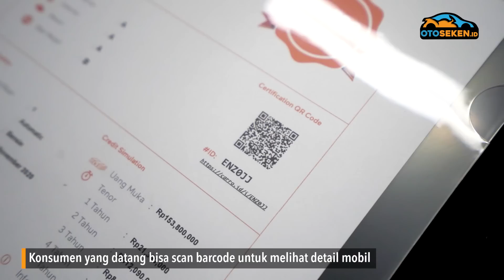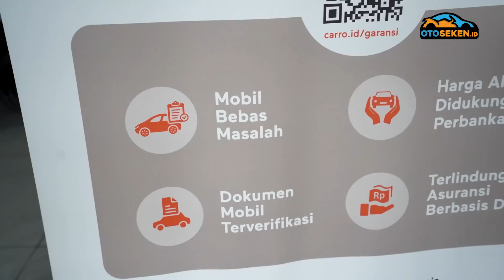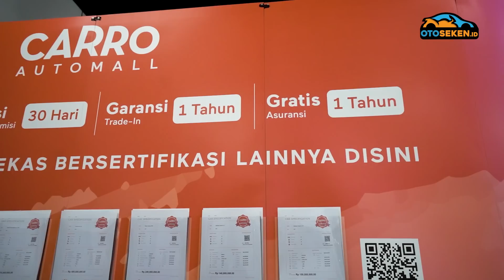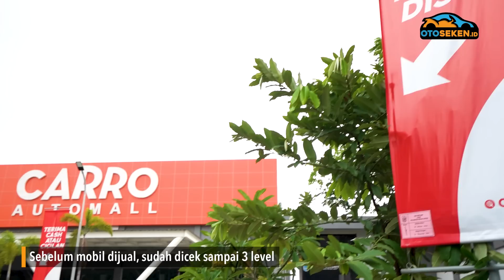Mobilio, Yaris, Jazz, Ertiga, Calya, Sigra, Brio Dll Masih Kayak Baru, Kilometer Rendah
Mobil-mobil yang dipajang di sini masih kayak baru. Mobil di bawah Rp 200 juta dipajang di depan dan Rp 200 juta ke atas di dalam showroom. Yuk kita liat ada apa aja di Carro Automall Harapan Indah Bekasi

Carro Automall
Jl. Harapan Indah Boulevard
Commercial Park 1 Kav CP No. 9H

00:00 Pembukaan
01:18 Honda Jazz, New Yaris,  Agya, Brio, Ayla, Ertiga, rata-rata baru 30 ribuan kilometer
03:28 Harganya tinggi?
04:58 Konsepnya kayak mall
05:20 Ini dia jejeran mobil-mobil grade A, mulus-mulus
07:57 Bisa scan barcode untuk ngecek profil mobil
09:02 Pasaran mobil bekas mulai ngegas lagi
11:14 Ini dia kelas-kelas kualitas mobil, gak bisa disamaratain
16:15 Mobil incaran bisa dibawain ke rumah calon konsumen, kalo gak jadi beli gimana?
17:30 Ini tiga level pengecekan mobil

GridOto Network
GridOto | Otomotif TV | GridOto News | GridOto Tips | GridOto Modif | Motorplus | Oto Seken | Motor Seken | Oto Race | Oto Produk | Otoman | Jip TV | Mobil Gede | Oto Travelling

OTOMOTIF GROUP
Kompas Gramedia
(Gedung Green)